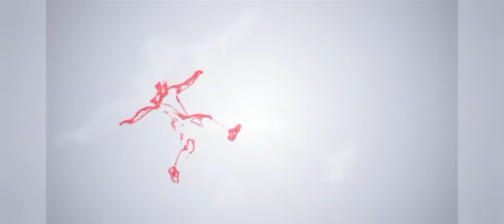GHANA VS CENTRAL AFRICAN REPUBLIC WARM UP - 2023 AFCON QUALIFIRRS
Ghana is facing the Central African Republic today in the final game of the qualifiers for the 2023 Africa Cup of Nations (AFCON) tournament.